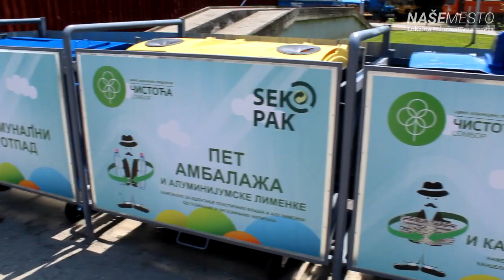Dan otvorenih vrata u JKP Čistoća Sombor (2019)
Javno komunalno preduzeće "Čistoća" iz Sombora organizovalo je u petak prvi Dan otvorenih vrata, gde su učenici osnovnih škola imali mogućnost da se upoznaju sa reciklažnim centrom i načinom skladištenja ambalažnog otpada.

Produkcija Portal "Naše Mesto, 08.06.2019.

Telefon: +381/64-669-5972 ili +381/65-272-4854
Adresa: Rade Končara 27, 25230 Kula, Srbija

O NAMA:

Portal "Naše Mesto" je registrovani elektronski medij koji se bavi dnevnim informisanjem na teritoriji tri opštine: Kula, Vrbas i Odžaci.

Portal Naše Mesto je upisan u Registar medija koji vodi Agencija za privredne registre Republike Srbije, pod registarskim brojem: IN000317.

USLOVI KORIŠĆENJA:

Korišćenje snimaka sa kanala "Naše Mesto" i njihovo postavljanje na Internet bez saglasnosti portala "Naše Mesto" nije dozvoljeno i sankcioniše se Zakonom o autorskom i srodnim pravima i Krivičnim zakonikom RS.

Svako naknadno postavljanje snimaka bićemo prinuđeni da prijavimo YouTube administratorima. To može rezultovati i trajnim gašenjem Vašeg kanala od strane YouTube-a, zbog kršenja njihovog pravila po kojem svaki korisnik može da na svoj kanal postavlja samo klipove koje je u potpunosti sam kreirao.